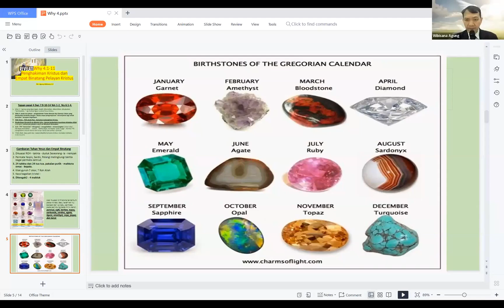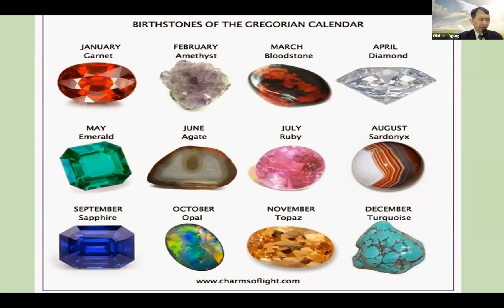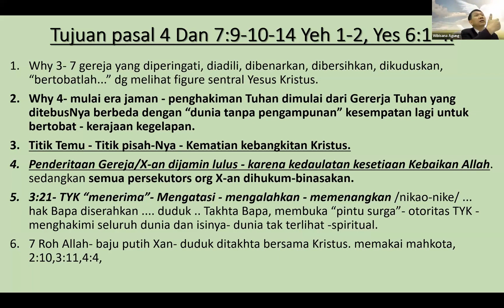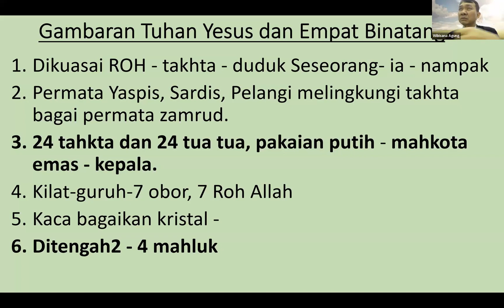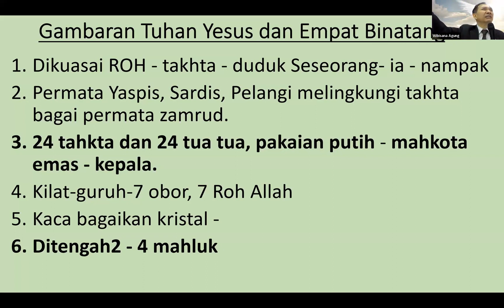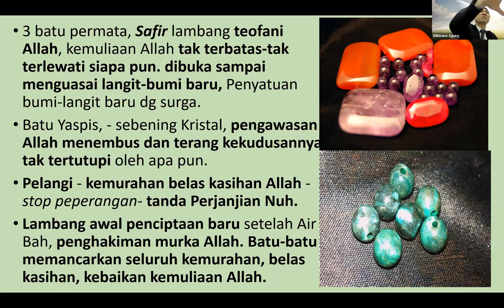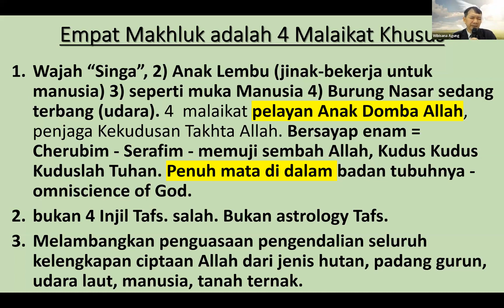Why 4 Siapakah ke 4 Binatang dan 24 Tua Tua dan Makna Batu Permata Yaspis Sardis Zamrud